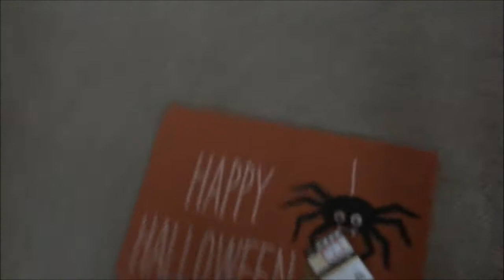What Is This Feeling? - August 14, 2014 - AndieEMV Vlog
Xoxox, Andie